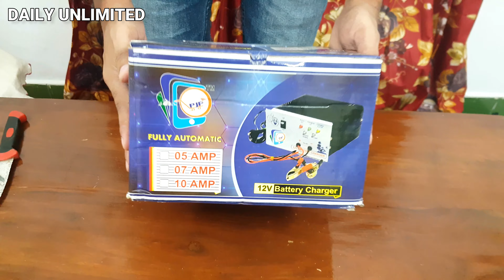12 Volt Battery Charger Unboxing & Overview | Car, Bike, Inverter Charger Tamil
Car, Bike, Inverter Battery Charger
Detailed unboxing and overview of the 12v Battery Charger

Car, Bike, Inverter Battery Charger Unboxing & Overview
 12 Volt Battery Charger Unboxing & Overview | Car, Bike, Inverter Charger